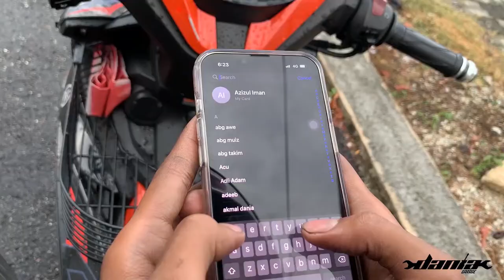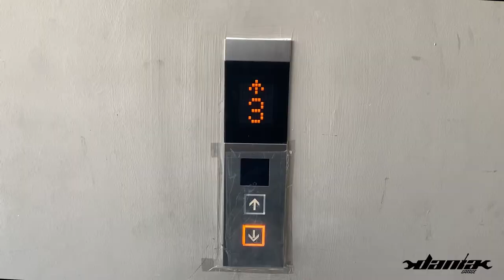Dania Garage Boleh Setel Masalah Moto Anda